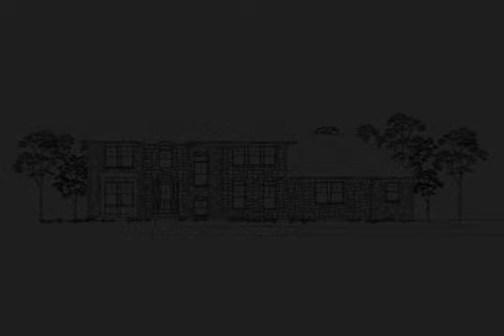3782 Winning Stakes Way, Mason, OH 45040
Realtors, your name and info could be here. Open floor plan, gourmet kitchen, huge breakfast area, 2nd flr mstr, 3 car garage, 4 beds, 3 full baths. Built by Walker Homes!

Michael Hines, Coldwell Banker West Shell - Build Cincinnati, (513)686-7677